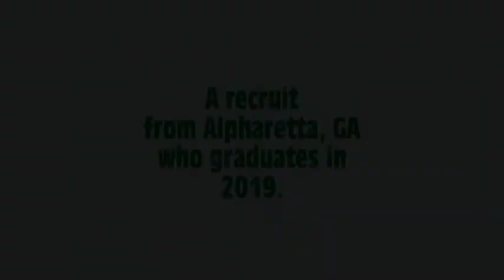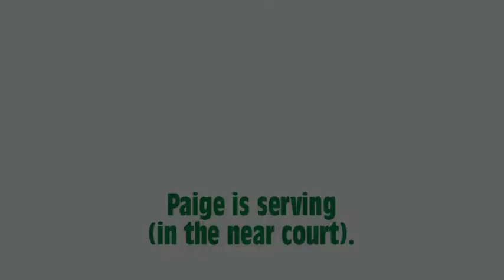Paige Black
Paige Black is a college recruit and this is her video... ENJOY!